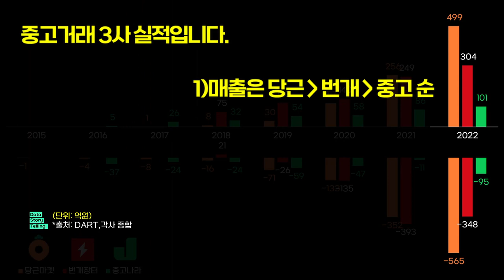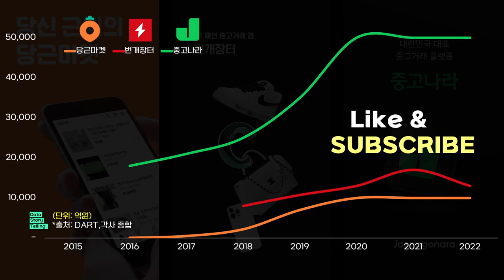0672 🥕중고거래 플랫폼 3사 실적(2015-2022) | 당근마켓,번개장터,중고나라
*출처: DART,각사 종합
*대상: 국내 중고거래 플랫폼 3사

※유의 사항
- 실적이 미공개 또는 누락된 경우 해당기간은 미표시 하였습니다.